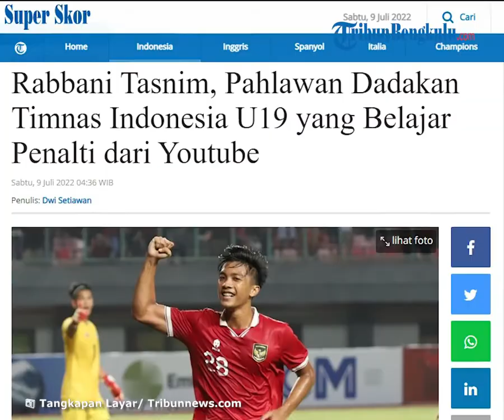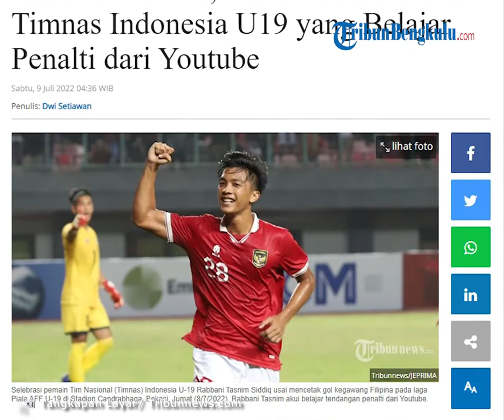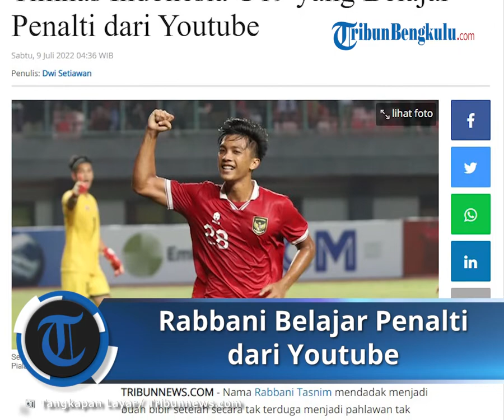Sosok Rabbani Tasnim Pahlawan Dadakan Timnas Indonesia U19, Ungkap Belajar Penalti dari Youtube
TRIBUN-VIDEO.COM - Nama Rabbani Tasnim mendadak menjadi buah bibir setelah secara tak terduga menjadi pahlawan tak terduga kemenangan Timnas Indonesia di Piala AFF U19 2022.

Keberhasilan Rabbani Tasnim mencetak hattrick dari lima gol kemenangan Timnas Indonesia U19 melawan Filipina menjadi alasannya.

Rabbani Tasnim pun akhirnya menjadi figur sentral saat Timnas Indonesia U19 mengalahkan Filipina dengan skor 5-1 di Stadion Patriot, Jumat (8/7/2022) tadi malam.

Kemenangan melawan Filipina membuat asa Garuda Muda untuk bisa lolos semifinal Piala AFF U19 2022 kembali terbuka lebar.

Skuat Garuda Muda perlu wajib memenangkan laga pamungkas melawan Myanmar untuk bisa tembus ke semifinal Piala AFF U19 edisi kali ini.

Berbicara tentang sosok Rabbani Tasnim, ia merupakan penyerang pengganti yang dipercaya Shin Tae-yong untuk memperkuat lini depan Timnas Indonesia U19.

Berbekal postur badan yang ideal dan kecepatan, Rabbani Tasnim seakan dipercaya untuk menjawab keraguan Shin Tae-yong yang tengah memusingkan kualitas penyerang timnya sendiri.

Pemain jebolan Garuda Select itu kini tengah menikmati karier bersama Borneo FC dan menjadi satu-satunya wakil tim tersebut di skuat Timnas Indonesia U19 di panggung Piala AFF U19 2022.

Selain menjadi jebolan Garuda Select, Rabbani Tasnim juga pernah membela tim Indonesia saat mewakili Merah Putih di Gothia Cup 2018 silam.

Kejujuran Rabbani Tasnim soal Gol Penaltinya ke Gawang Filipina

Dua dari tiga gol yang berhasil dicetak oleh Rabbani Tasnim dihasilkan melalui titik penalti masing-masing pada menit 14 dan 41.

Sementara, satu gol sisa lainnya berhasil dihasilkan Rabbani Tasnim lewat sundulan maut pada menit 49.

Disinggung terkait kelihaiannya dalam mengeksekusi penalti ke gawang Filipina, Rabbani Tasnim membuat pengakuan mengejutkan.

Pemain Borneo FC itu secara jujur mengakui tidak memiliki persiapan khusus dalam menangani situasi penalti.

Rabbani Tasnim mengaku kadang belajar dari Youtube tentang cara menendang penalti benar yang berujung gol.

Pembelajarannya tersebut akhirnya membuahkan hasil saat dirinya mampu mengeksekusi dua penalti dengan baik saat Timnas Indonesia U19 mengalahkan Filipina.

"Bersyukur karena tim menang, saya juga bersyukur cetak hattrick berkat bantuan dari teman-teman," ujar Rabbani Tasnim dalam sesi konferensi pers setelah laga melawan Filipina.

"Persiapan atau trik khusus tidak ada, saya selalu mempersiapkan yang terjadi di lapangan, bisa penalti, set piece, saya belajar juga dari YouTube mengenai tendangan penalti," tambahnya.

Kini, Rabbani Tasnim diharapkan bisa kembali tampil apik saat Timnas Indonesia U19 membutuhkan dirinya di laga lanjutan Piala AFF U19 2022.

Ketajaman Rabbani Tasnim dibutuhkan Garuda Muda untuk mengalahkan Myanmar pada laga penentuan babak penyisihan Grup A Piala AFF U19 2022, Minggu (10/7/2022) pukul 20.00 WIB.

(Tribunnews.com/Dwi Setiawan)

Artikel ini telah tayang di Tribunnews.com dengan judul Rabbani Tasnim, Pahlawan Dadakan Timnas Indonesia U19 yang Belajar Penalti dari Youtube,